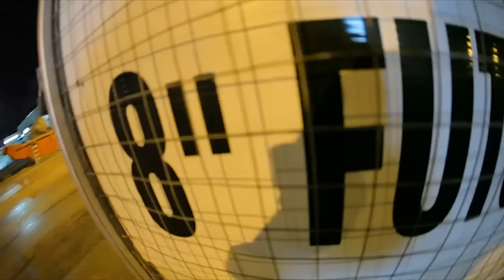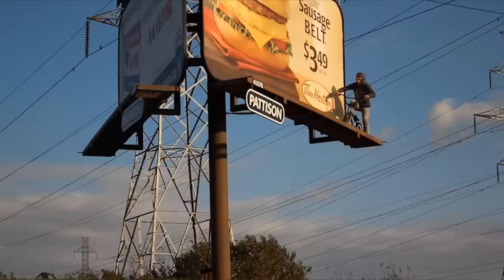BMX Street Video: GUY STUFF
Our 5th and most recent full video project shot mostly on weed in Canada featuring full sections from Craig Passero, Lee Dennis, Charlie Crumlish, Shawn Swain, Greg Henry, Jordan Dwan, Greg D'Amico, Dan Cauchi, Matt Drew, Nick Dagg and many many more.

Cameras used were a Canon T3I, a 5DMKII, and a few GoPros.